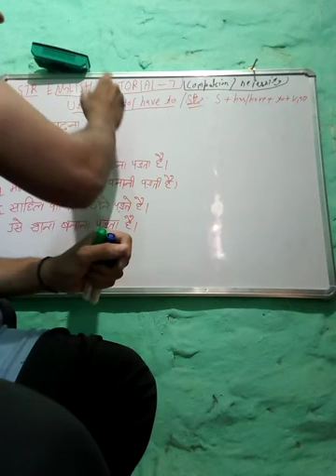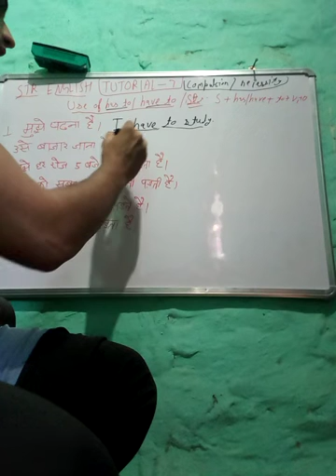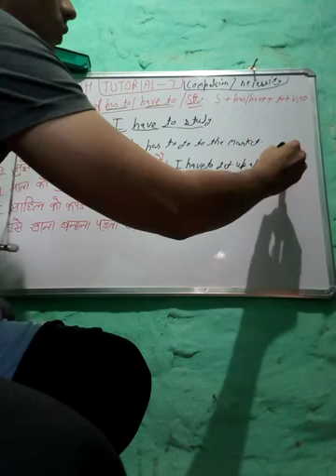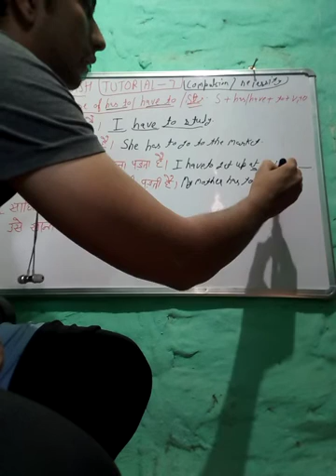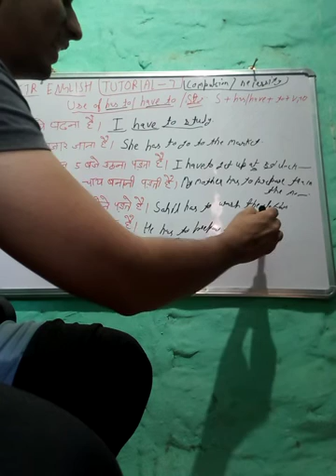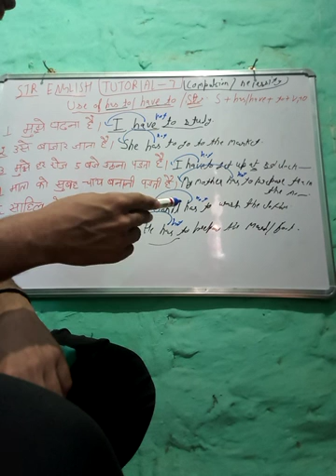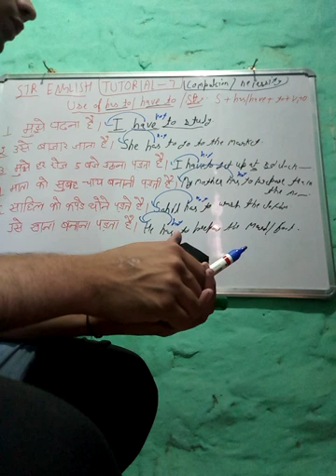use of has to /have to (structural english part -7(keep learning)